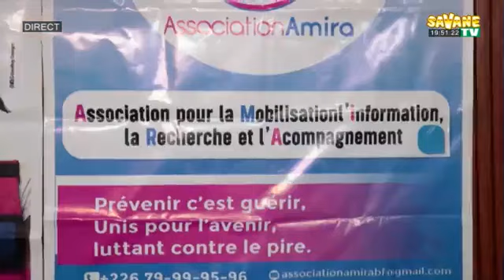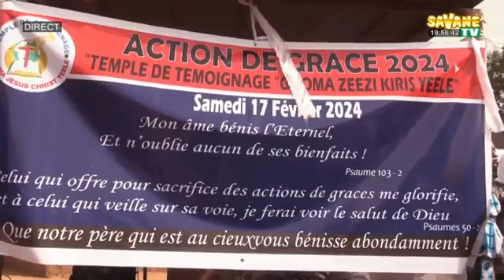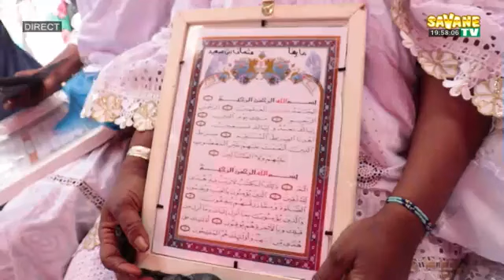Journal_de_19h45mns_en_Moore_sur_Savane_TV DU 22/02/2024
Présentation : Salamata TAPSOBA
sur Canal+265
Toute l'actualité en temps réel sur: